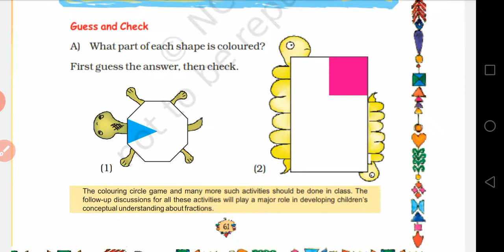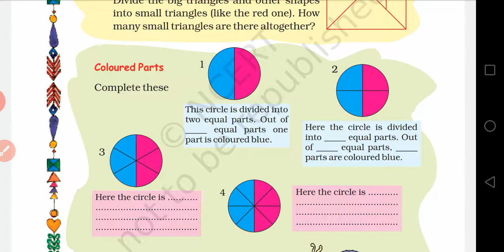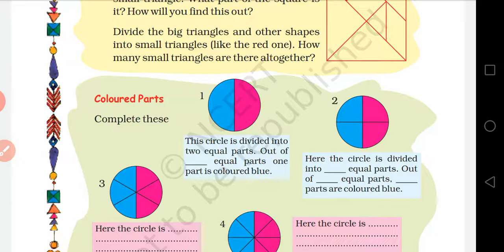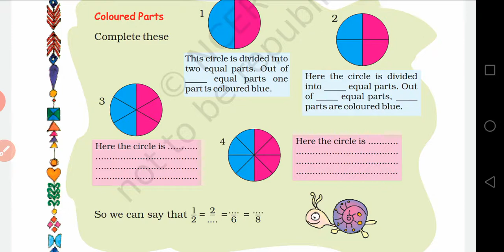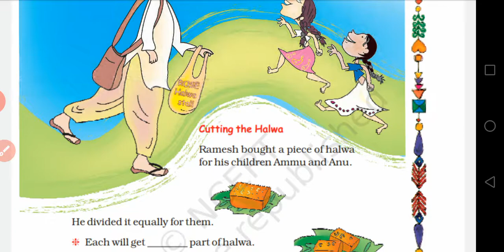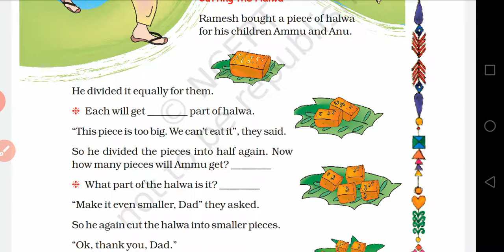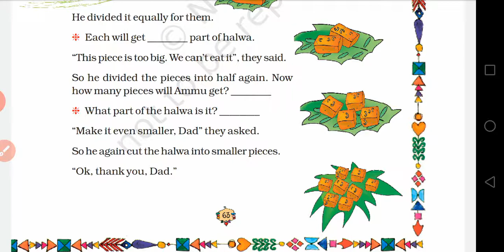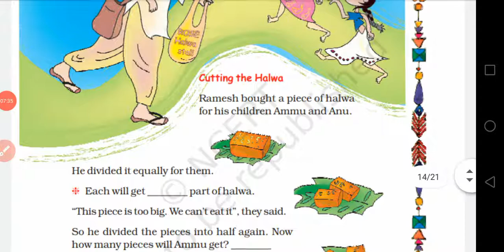Coloured parts.. Parts and wholes class 5 maths ncert